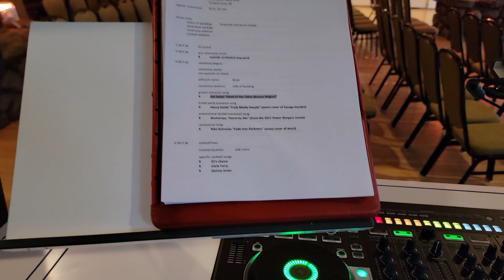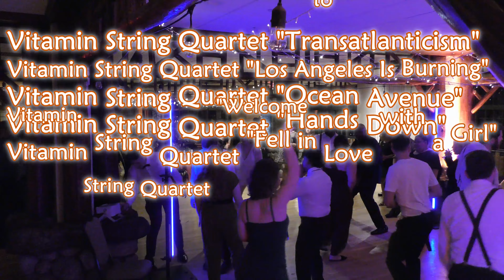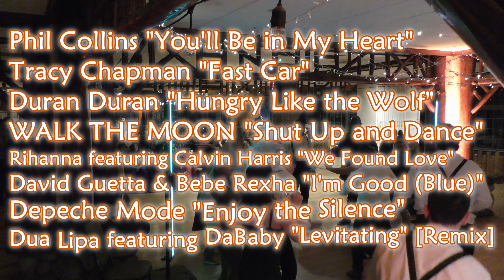DJ Gig Log: Josh & Kayleigh's Wedding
Kayfabe?

0:00 Cold Open/Introduction
0:52 Gig Information
2:26 Casing the Joint
5:30 Additional Gig Information
6:56 Map/Driving
7:22 Venue Layout
7:49 Setup & Gear
10:40 Event Highlights
24:23 Event Commentary
26:38 Event Playlist/Outro